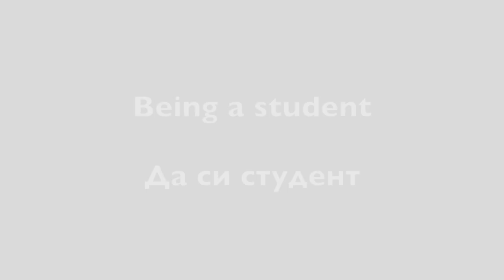10 things I have been taught as a child in Bulgaria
Finally the new book is here ready to teach you how to speak Bulgarian. It is designed to deliver small bits of grammar through exercises. It's suitable for absolute beginners as well as for learners with some knowledge in Bulgarian language.

Аврора, page in Bulgarian, about Tarot cards, crystals, life etc.

You can find my books on Amazon, iTunes and Kobo.

Bulgarian Grammar in Quick Steps

First Love by Bistra Nikol